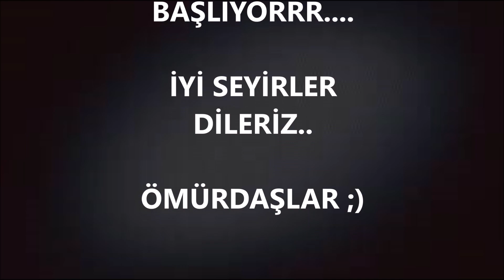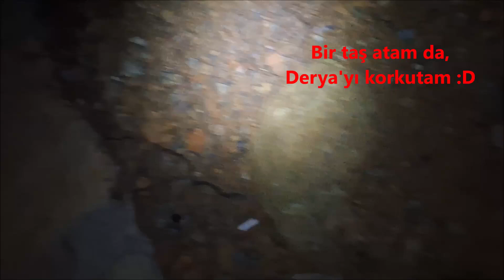4 GÜN ÇADIR KAMPI KASIM'DA TOPARLAR ŞELALESİ'NİN BUZ GİBİ SUYUNA ATLADIK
Merhaba sevgili dostlar, biz bu sefer sırt çantamızı aldık çıktık, başka bir kamp yeri planlarken kendimizi Toparlar Şelalesi'nin serin sularına atlarken bulduk. Kasım ayında su oldukça serindi ama bize çok iyi geldi. :) Bakalım videomuzu begenecek misiniz. Ve bakalım bu yol bizi nerelere götürecek. Seyirde kalın ;)